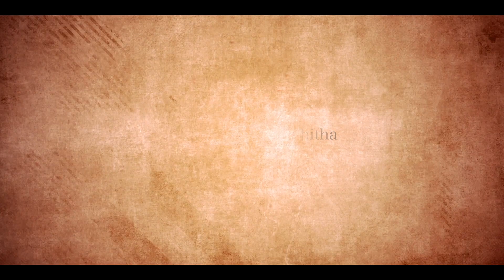Kiran Goud + Harshitha Promo songs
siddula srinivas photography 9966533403